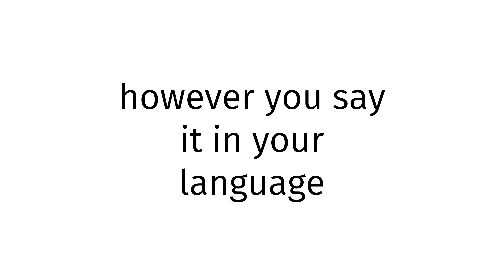How to pronounce Italian XX 2024?(CORRRECTLY)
Welcome!
Throughout the entirety of my channel, you will learn to pronounce vocabulary the correct way. In today’s video, you will learn to pronounce Italian XX 2024 the correct way.
Timestamps below:
0:00 intro
0:27 word of the day
0:37 examples of word
0:51 ending